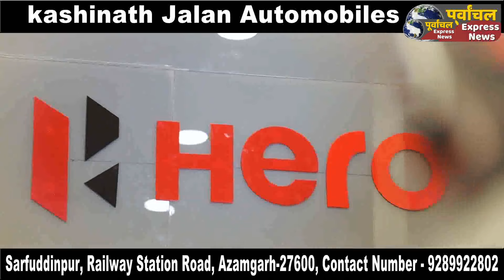आजमगढ़ के मेंहनगर में सोशल मीडिया पर वायरल हुआ मारपीट वीडियो,पुलिस ने मुकदमा दर्ज किया